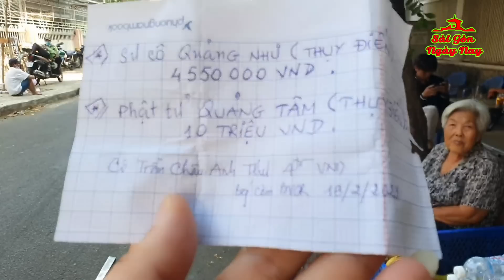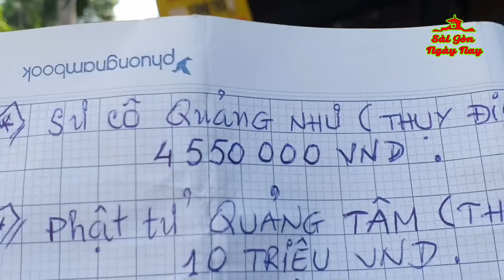Sư cô cùng phật tử ở THỤY ĐIỂN & chị ANH THƯ giúp đồng bào khó khăn bữa cơm YÊU THƯƠNG